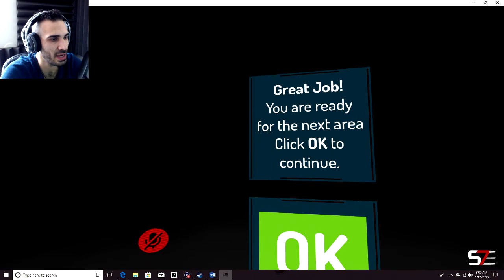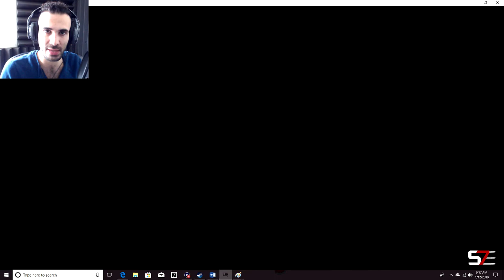Welcome to VR Chat!!!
we enter the world of vr chat!